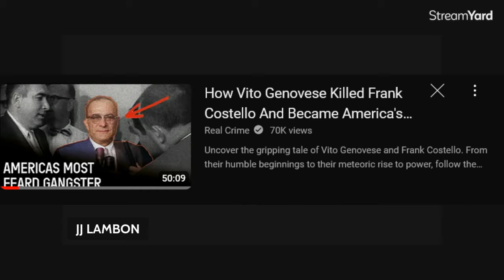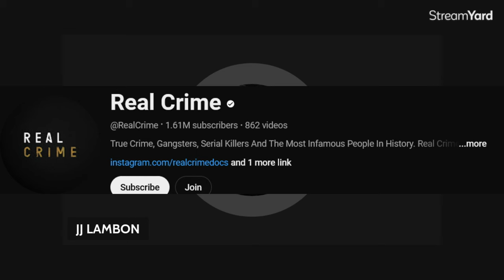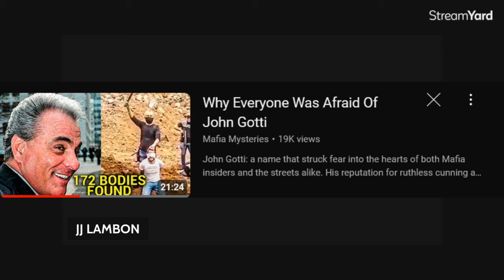Mafia Channels that suck!!!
There are AI driven channels that are putting out half truths or just complete BS. Here are a few of them.